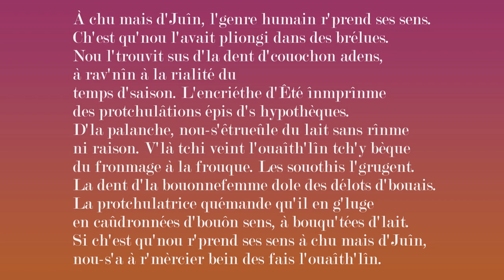À chu mais d'Juîn, l'genre humain r'prend ses sens